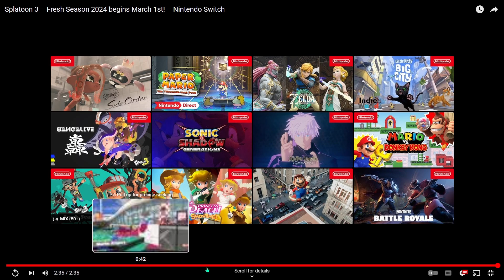Splatoon 3's Fresh Season 2024 Reaction!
No face-cam in this reaction but we do give some takes on the trailer. I hope there is actually 2 stages, and they only showed the new one. Would be a bit of a bummer if only 1 stage came to the game. Side Order looks soooo good!!

Live Streams:
Coming Soon...